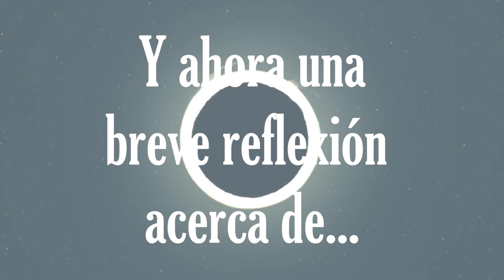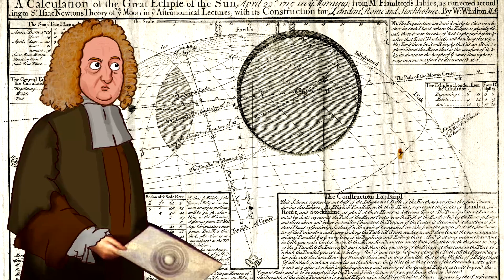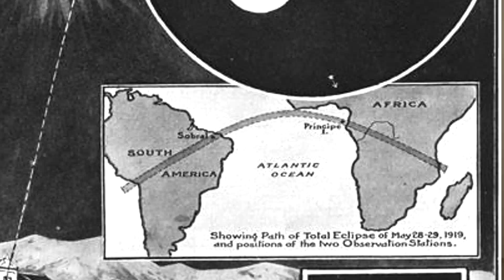Breves historias sobre eclipses - Dibujando la historia - Bully Magnets - Historia Documental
Pequeña aclaración: Einstein ganó el Nobel por su trabajo del efecto fotoeléctrico y no por la teoría de la relatividad, ¡Ups! Disfruten el video :)

Esta semana les traemos un breve, muy breve vídeo acerca de como los eclipses han influido en la historia de la humanidad. Disfrútenlo  y compartan.